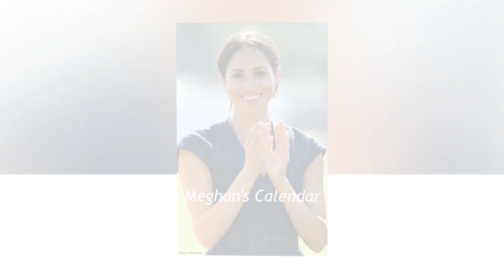Archie Looks Strikingly similar to Prince harry in his the 1-year-old birthday picture